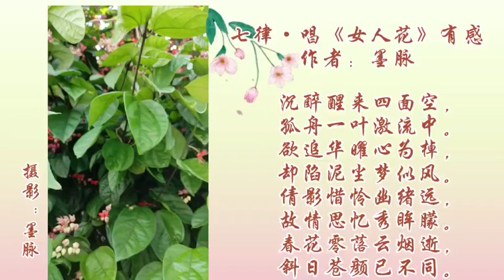《女人花》，花开不多时啊堪折直须折 女人如花花似梦